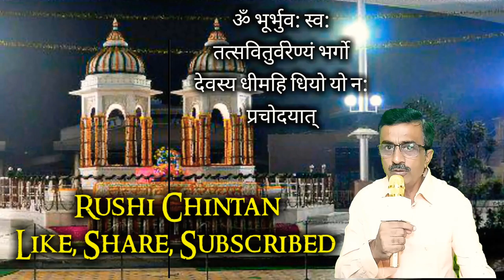અધિકાર અને કર્તવ્ય Adhikar Ane Kartavya